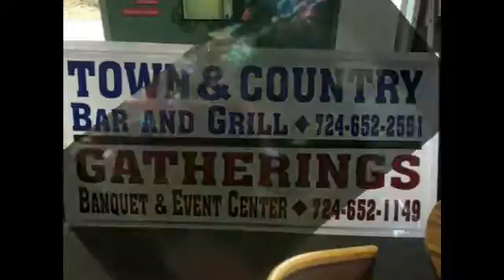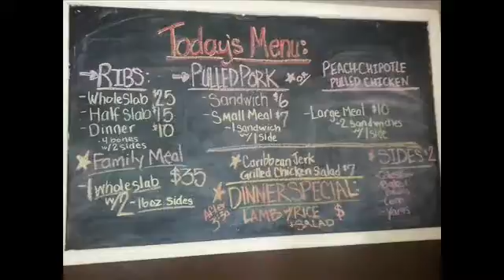NCTV45′s NewsWatch NewsBrief State Treasury News Monday February 12 2018